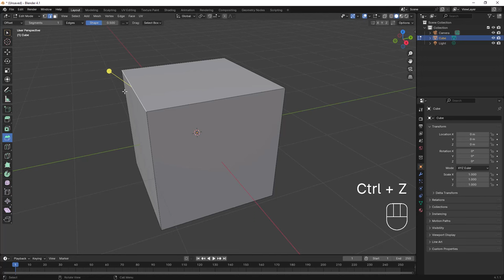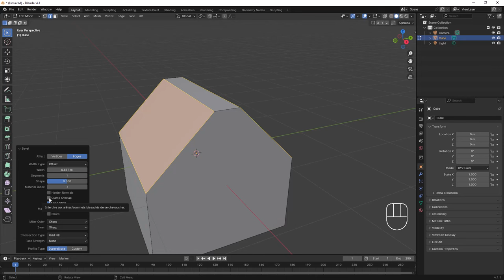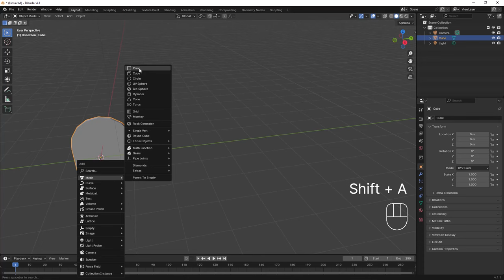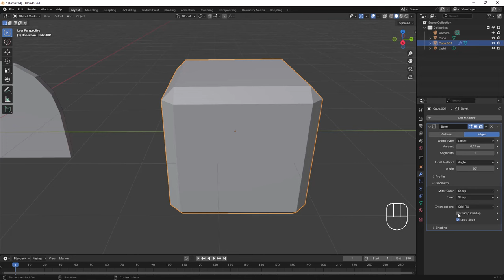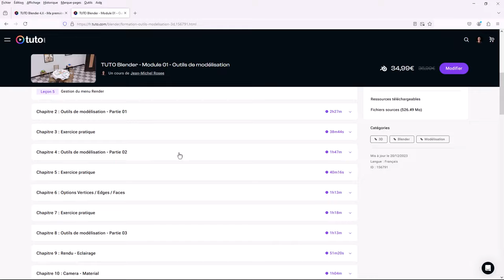Blender 4.X - Bevel Clamp Overlap - Débutante(e)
Nous allons voir par rapport à la création d'un chanfrein ou d'un Bevel, que l'on peut cocher une case afin de limiter les excès.